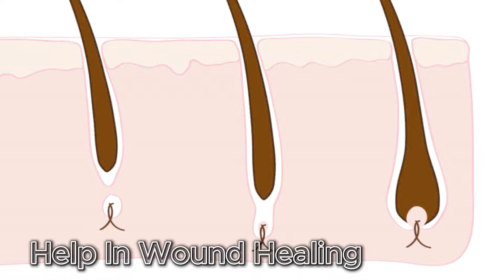डैंड्रफ़ से परेशान? जानिए कैसे निपटें | How to Treat Dandruff at Home | Dr Deepika Rana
What is Dandruff?
Dandruff is a common condition that causes the skin on the scalp to flake. It isn't contagious or serious. But it can be embarrassing and difficult to treat.